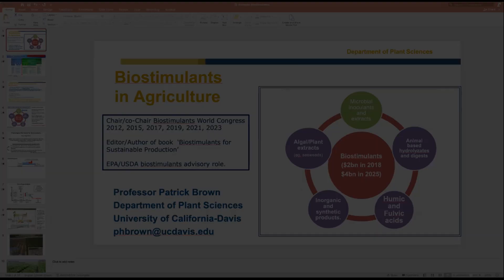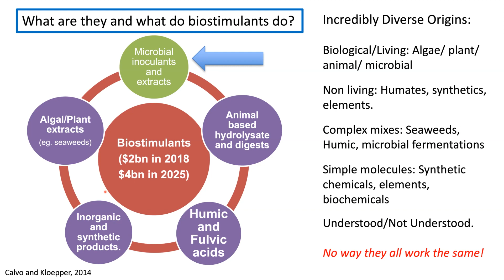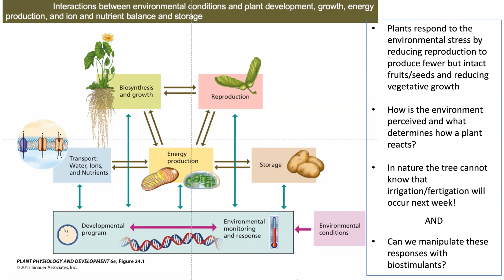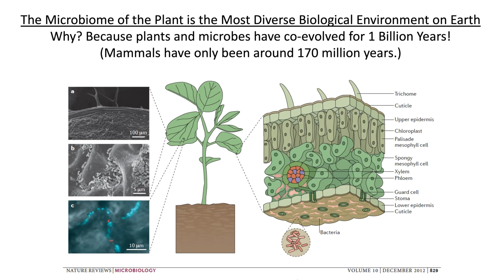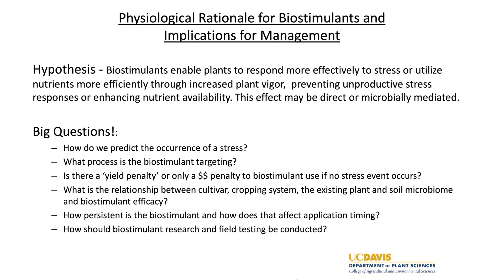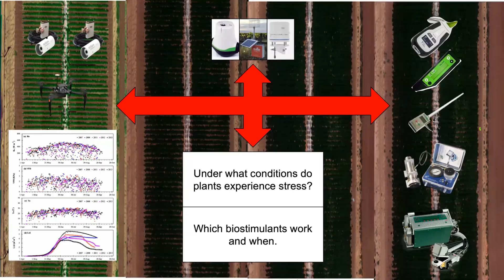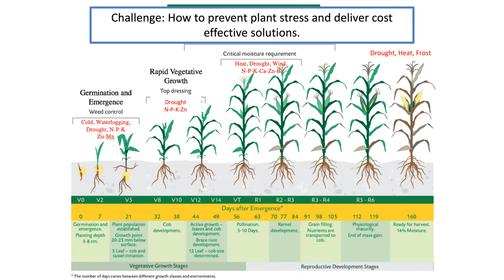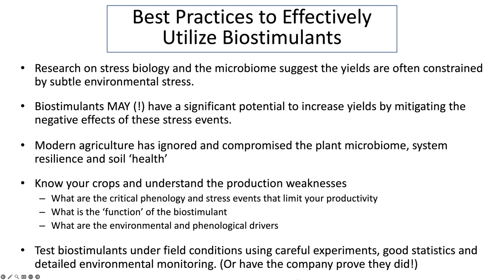P. Brown - Biostimulants in agriculture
to download this Avocado Cafe presentation